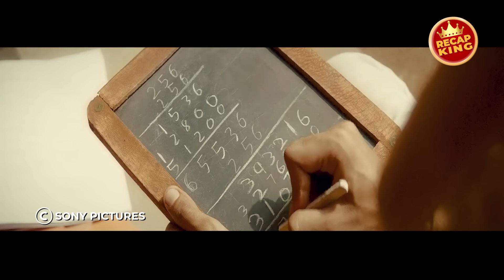A Student is So Smart That She is Forbidden to Go to School l Movie Recap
The extraordinary story of Shakuntala Devi, the world-renowned mathematician who lived her life on her own terms. While the film pays tribute to her genius as a mathematician, it also humanizes her as a woman and mother, in trying to capture her indomitable spirit. Told through the lens of her relationship with her daughter Anu, the film highlights their very different struggles and aspirations.

Movie Title: Shakuntala Devi
Release Year: 2020
Production Company: Abundantia Entertainment